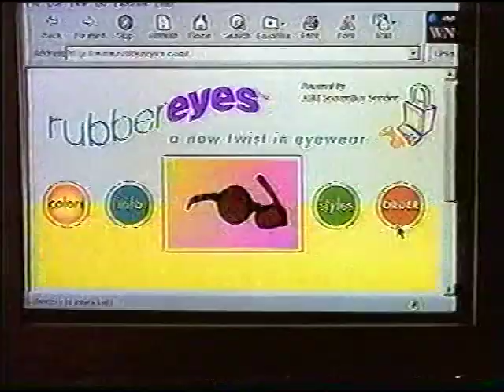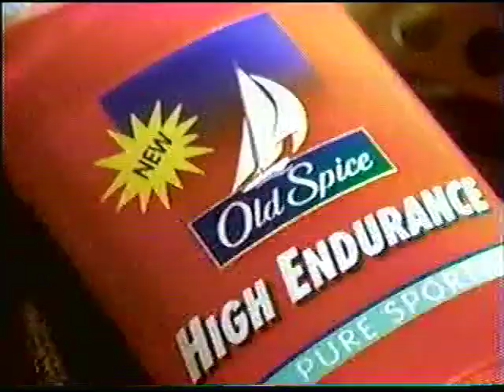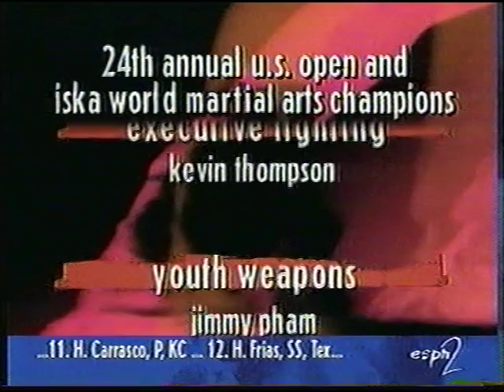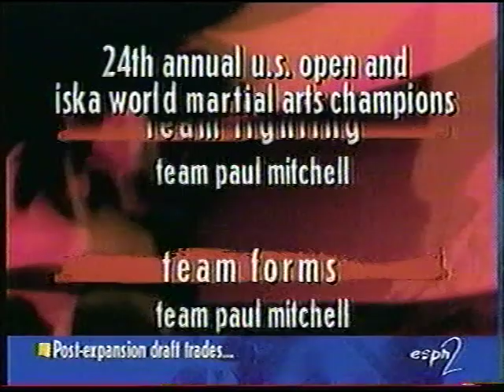1997-6-5 Chad Sawyer vs Conrad Pla, Curtis Bush vs Melvin Murray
Full contact kickboxing from Toronto, Ontario with regional titles up for grabs.